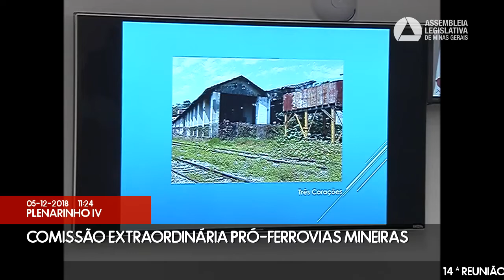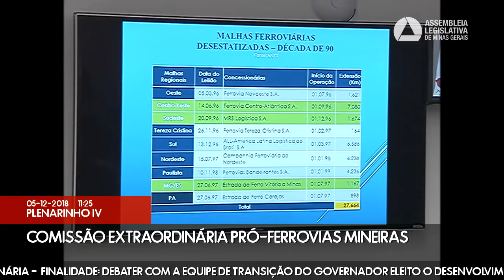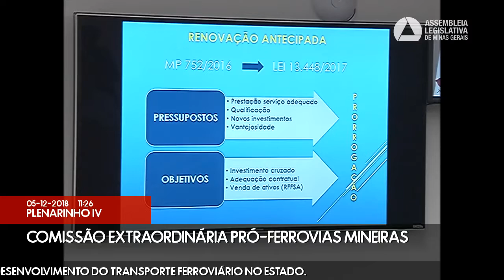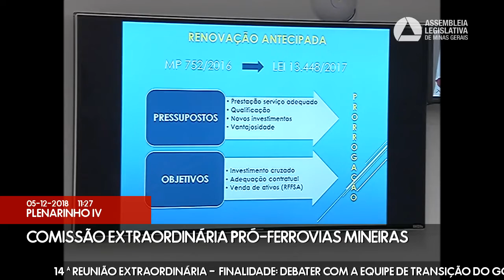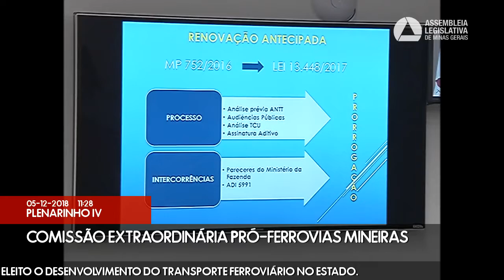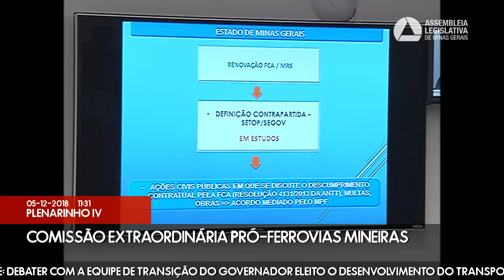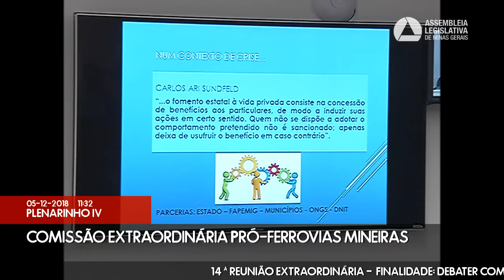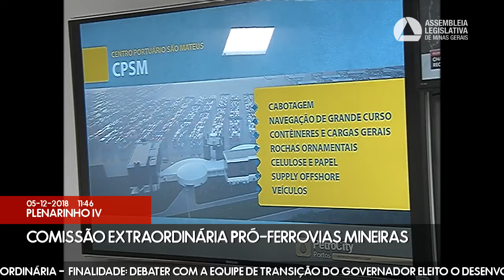05/12/2018 10:00 - Comissão Extraordinária Pró-Ferrovias Mineiras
Finalidade da audiência: Debater com a equipe de transição do governador eleito o desenvolvimento do transporte ferroviário no Estado.